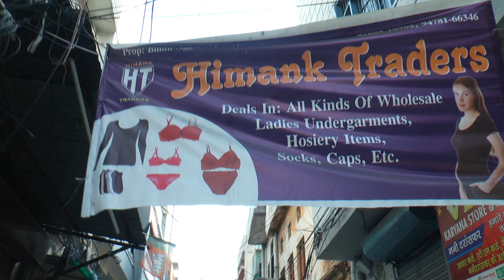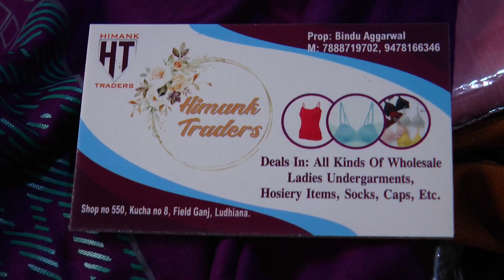सस्ते से सस्ता Best Quality Summer T-Shirts Ladies, Gents Kids | Wholesale Hosiery Garments Industry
Searching Keywords this Video
kids caps,
wholesale girls caps
wholesale ladies caps
wholesale men's caps
wholesale hats for boys,
Tourists caps wholesale Winter Cap,
Men's Mufflers
Socks
Gloves
New Shakti Nagar,
Basti Jodhewal, .
Shiv Puri CHowk
Bajwa Nagar,
Ghati Jiwa Ram,
Ludhiana wholesale market
Woolen Caps
Gloves Mufflers Wholesale Market
Socks Kids Wear Leather Gloves,
Winter cap wholesale market
Winter cap wholesale market in Ludhiana
Leather gloves wholesale market in Ludhiana
Madho puri market Ludhiana
Socks wholesale market in Ludhiana
Winter clothes market cheapest winter items
Accessories market Caps
wholesale market in Ludhiana
Caps wholesale market in Ludhiana
Woolen socks Market
Chaura Bazar Ludhiana
Chawal Bazar,
Woolen socks manufacturer in Ludhiana
Cheapest winter woolen cap market
Winter muffler wholesale market in Ludhiana
Fancy muffler market in Ludhiana
Old City Ludhiana
Ludhiana Market Woolen Sweater
Winter fancy woolen cap
Wholesale market winter inner wear
Sports socks wholesale market in Ludhiana
Woolen Shawls
Ladies winter cap wholesale market
Winter Topi wholesale market in Ludhiana
Ludhiana Textiles market
Ludhiana Gandhi Nagar Market
Woolen cut peace Gaushala
Velvet cut peace Gaushala Ludhiana
Ghanta Ghar Ludhiana city

VIDEO DECLAIMER
THIS VIDEO IS NON PROMOTIONAL ,THIS VIDEO IS CREATED ONLY TO PROVIDE EDUCATION INFORMATION , WE ARE JUST PROVIDING MARKET INFORMATION Update Today Live By Shripaul और YOUTUBE किसी भी तरह से Paid Promotion नहीं करता | THIS CHHANEL IS NOT RESPONSIBLE FOR ANY PROFIT OR LOSS IN ANY KIND OF BUSINESS... ITS ALL DEPEND ON BUSINESS PLAN AND YOUR HARD WORK ...
INTERNATIONAL MARKET!!